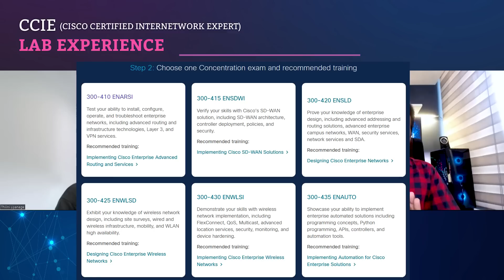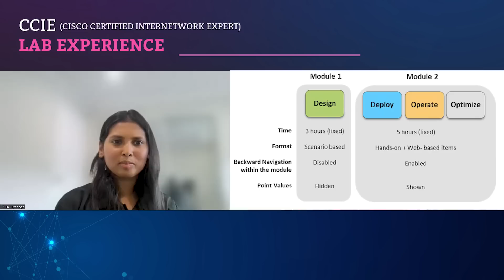Talk with Experts - CCIE Lab Experience | Women in Networking | CISCO CCIE LAB (සිංහල )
Cisco Certified Internetwork Expert (CCIE) is widely regarded as Cisco's most prestigious and challenging certification. It typically demands years of industry experience and a comprehensive knowledge of networking technologies. In this video, Thilini Chandrasiri offers her advice for how to study for the CCIE Lab. The lab section of the CCIE exam alone is an eight-hour long test that costs $1,600, and candidates usually spend a considerable amount of money on preparatory courses. However, individuals who possess the CCIE certification at the expert level are highly sought after in the industry, and their exceptional value is evident in the significantly higher salaries they receive.

1. Study CCNA,CCNP,Linux with Vibernets
2.

Other Important Videos for your knowledge:
අන්තර්ජාලයේ නොදන්නා පැතිකඩ ගැන ඉගෙන ගැනීමට, Internet in Sri Lanka – Video Series